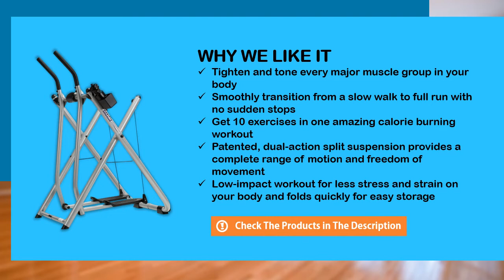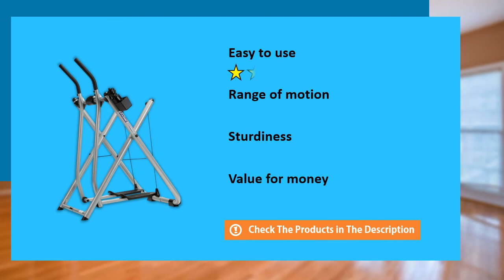Gazelle Freestyle by Tony Little Review - Best Home Stepper Machine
If you're looking for the best home stepper machine, you might consider checking out this best rated stepper machine.

  (product price, dimensions, shipping, etc):

► Contents
0:00 Intro
0:33 Product Review
1:00 Product Specifications
1:25 Product Rating

Tighten and tone every major muscle group in your body
Smoothly transition from a slow walk to full run with no sudden stops
Get 10 exercises in one amazing calorie burning workout
Patented, dual-action split suspension provides a complete range of motion and freedom of movement
Low-impact workout for less stress and strain on your body and folds quickly for easy storage